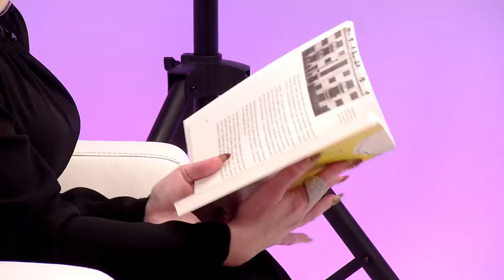Олександр Котис про презентацію власної книги | Арт-вітальня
Сьогодні до програми "Арт-вітальня" завітав письменник, краєзнавець Олександр Котис😉

Говорили з гостем про таке:
🖊презентацію книги "На сході Європи: міжвоєнний розквіт Волині";
🖊задуми, історії, архіви і що стало основним літературним матеріалом книги;
🖊"Луцький модернізм" — нову книгу, що готується до друку;
🖊популяризацію вивчення історії міста Луцька та Волині у соціальних мережах та цікаві історії;
🖊креативну команду однодумців, друзів.